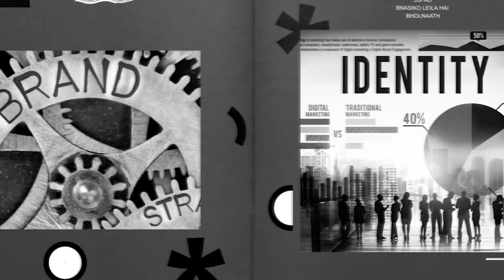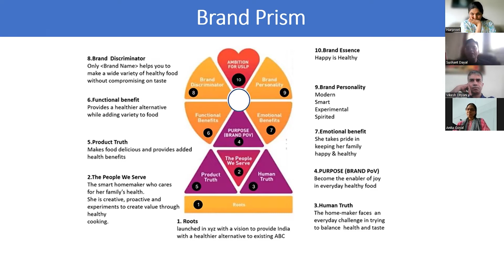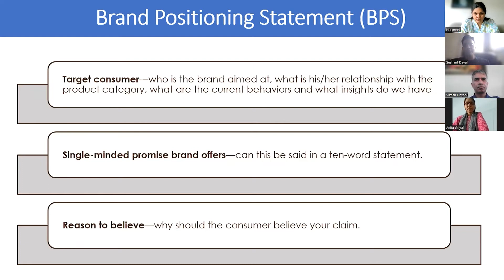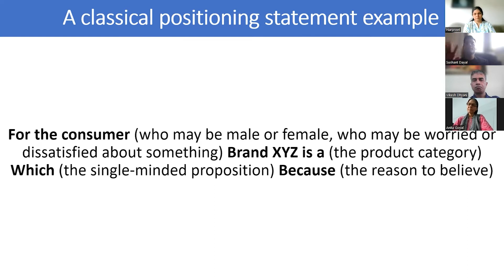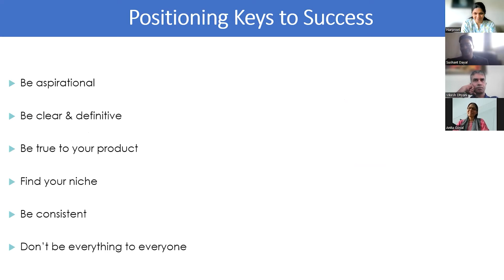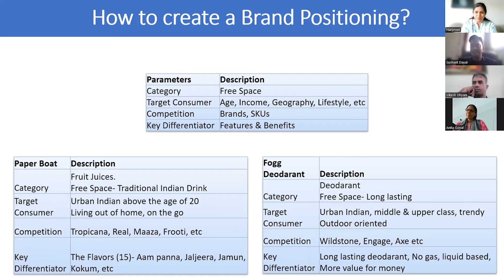Ep 2 I Part 2 - Understanding Brand Positioning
In this episode, we various aspects of brand positioning. Some of the aspects discussed are around - What is brand positioning? How can you position your brand to establish a consumer connect? What is 4 W framework in brand positioning? How does Amway do it? What are point of parities and point of differentiation?